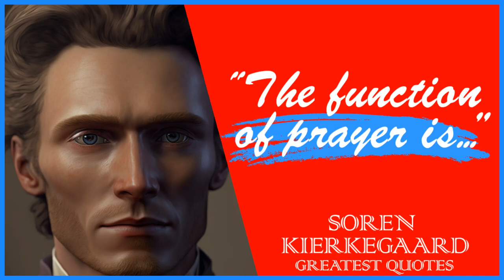62 Soren Kierkegaard's Quotes | Life-Changing Quotes For A Better Life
Søren Aabye Kierkegaard (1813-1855) was a Danish philosopher, theologian, poet, social critic, and religious author.

He was a major influence on 20th-century philosophy and his work has had a profound impact on psychology and literature. Kierkegaard's writings focus on the individual's relationship to God, the self, and the world.

This quotes compilation is made of his best quotes and we hope that these life quotes can make you think about many things in your life.

 We hope you enjoyed this Inspiring Wise Life Quotes of Soren Kierkegaard.